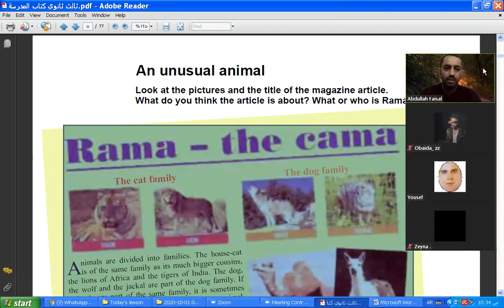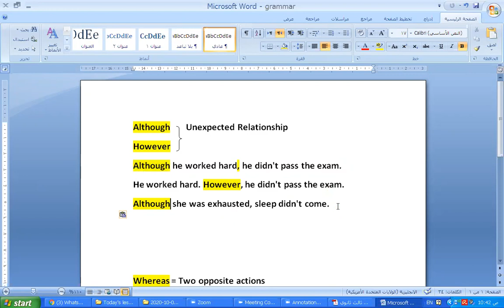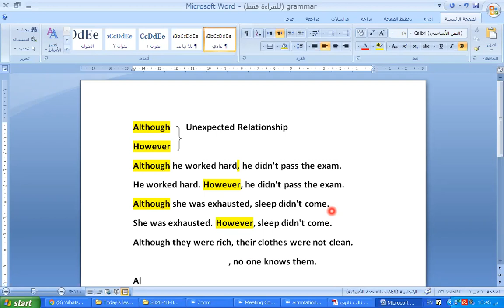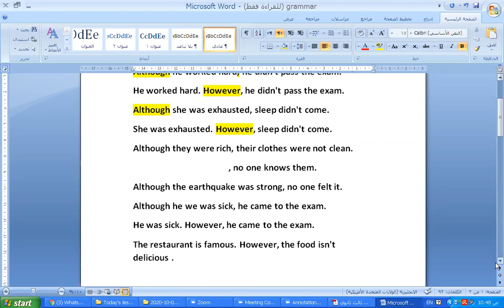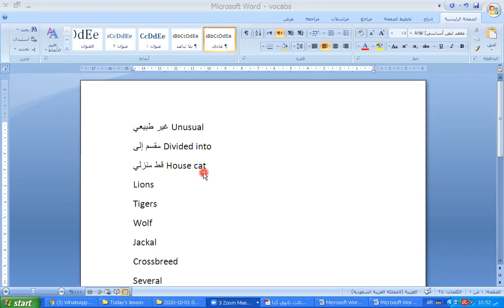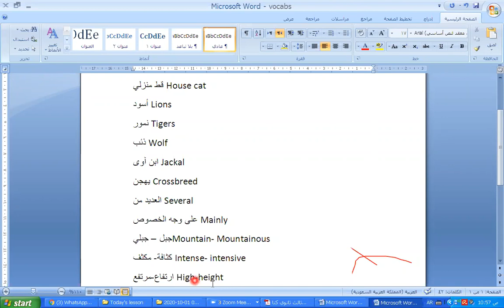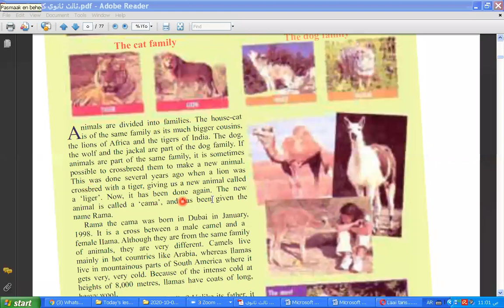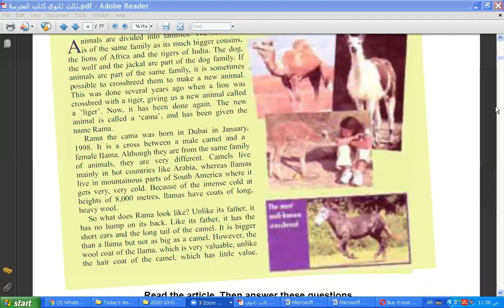Grade 12, 01 10 2020